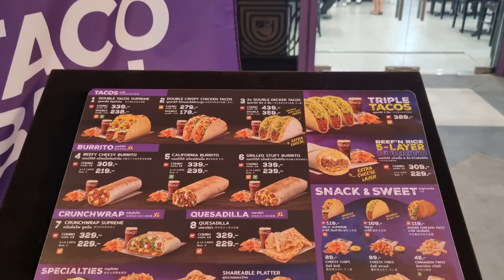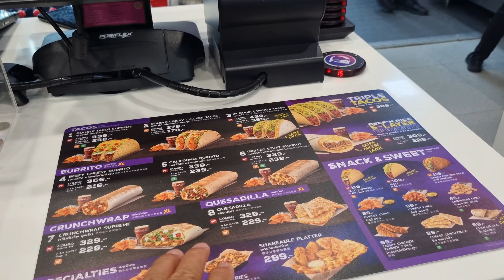Taco Bell, Patong, Phuket, Thailand